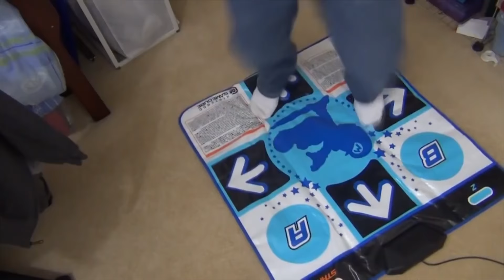UPDATE - Introducing my new series!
Channel design by: Whaddup Nico and Pop Punk Game Time!